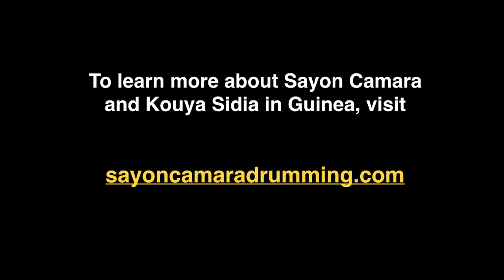20191113 Short Takes w Sayon Camara